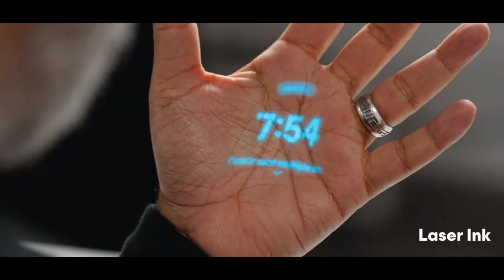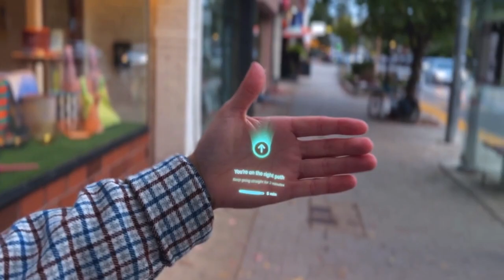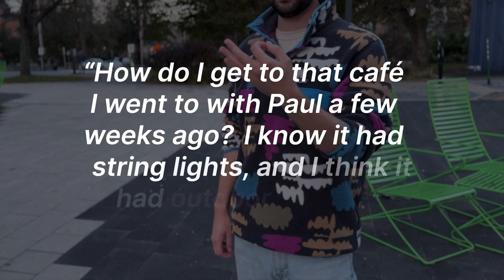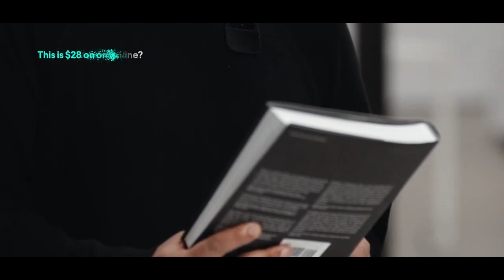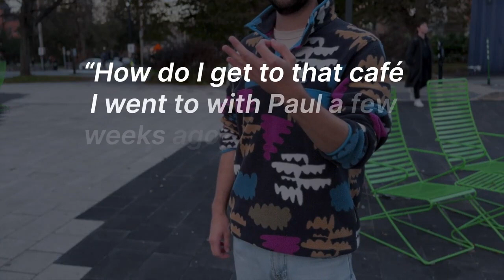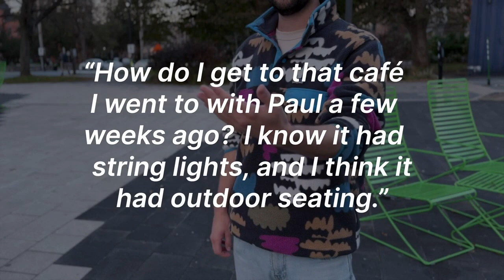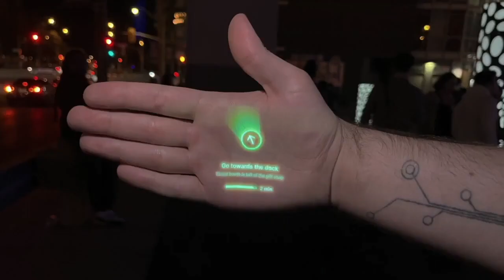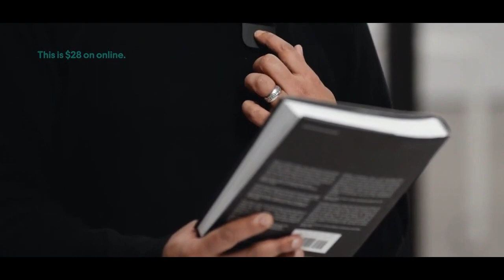Humane Ai Pin Overview/OpenAI-Powered Wearable Screenless Smartphone/Apps on Hands/Digital Assistant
Humane Debuts The $699 AI Pin, A Pocket-Sized Digital Assistant Without A Screen.